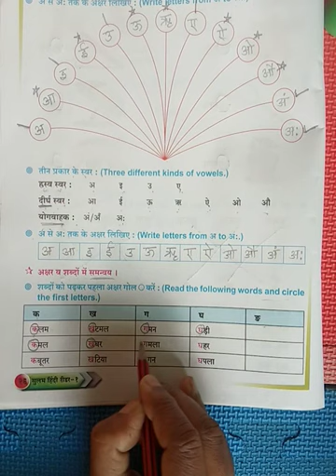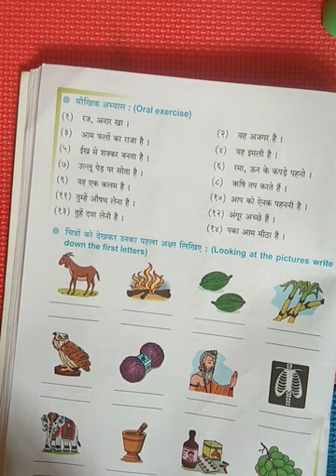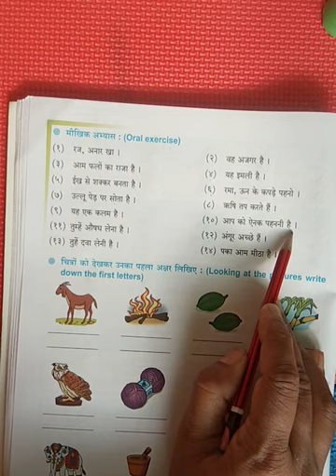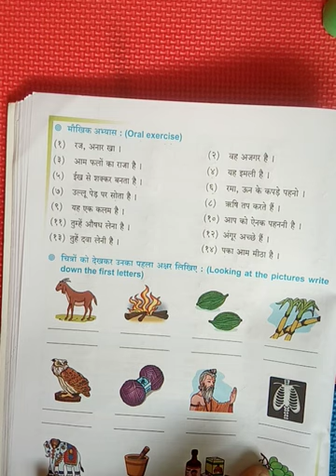std १st hindi varnmala